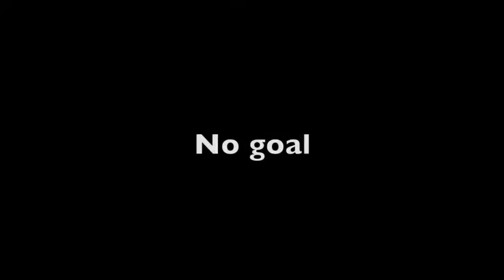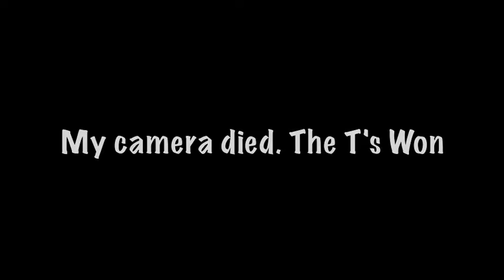Mini Soccer!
Just us Stooges messing around playing some indoor mini soccer! And Justin couldn't be there due to work, so sorry JT we love you